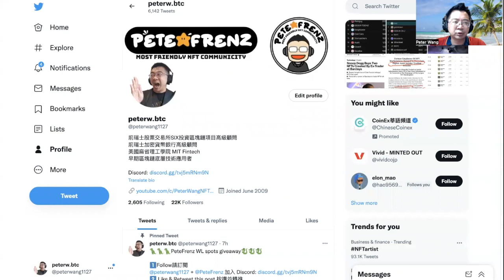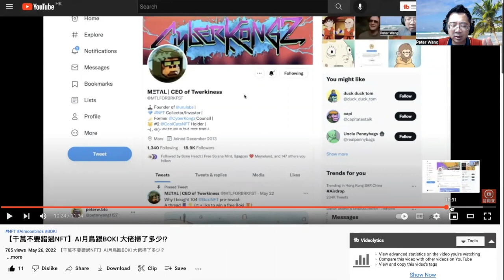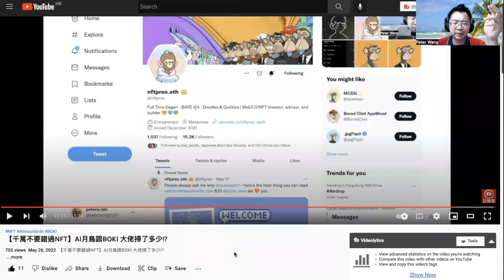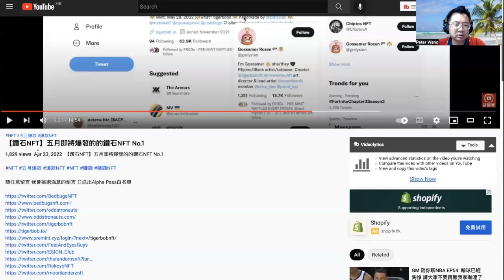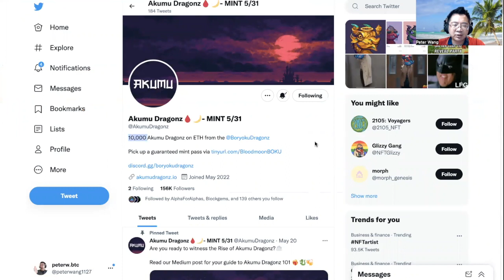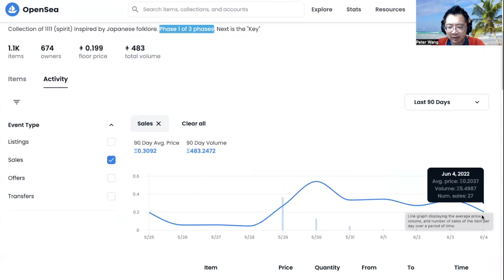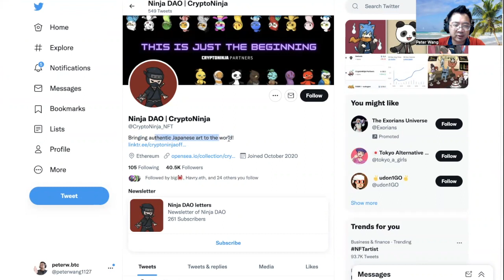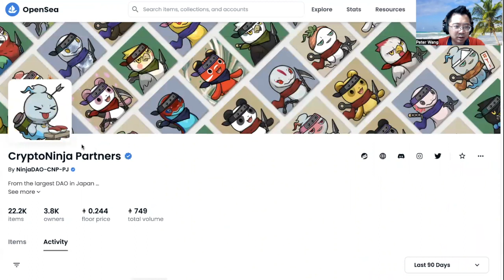【千萬不要錯過NFT】下一個Boki 即將起飛!!?